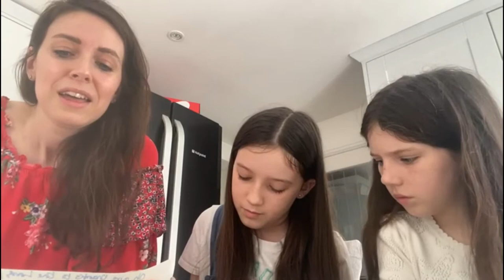Resurrection Buns & The Empty Tomb